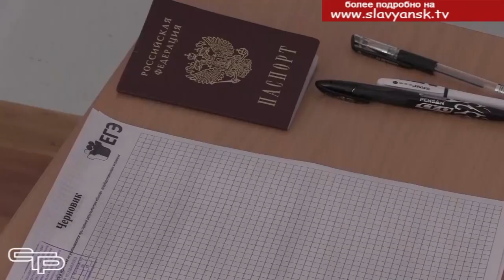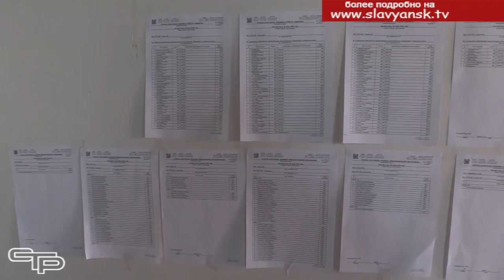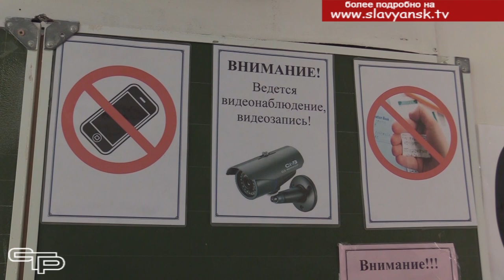Выпускники сдали единый государственный экзамен по русскому языку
Экзаменационная кампания на Кубани, которая из-за коронавируса началась в более поздние, чем обычно, сроки, продолжается. Более 25 тысяч кубанских выпускников школ будут сдавать русский язык — один из обязательных предметов. Конечно, в их числе есть и славянские одиннадцатиклассники